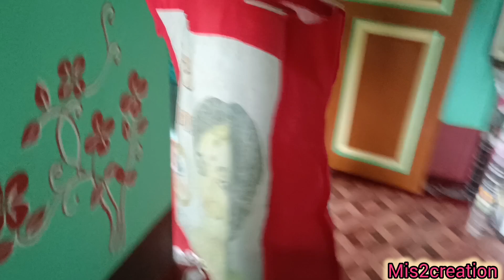ছুটি শেষ এবার বাড়ি থেকে ফেরার পালা 😞bengalivlog youtube dailyvlog #